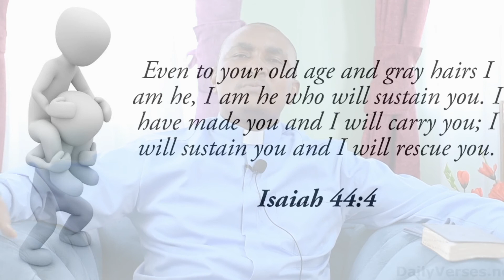PEEL OF HOPE BY REV'D MICHAEL ON 4TH FEB